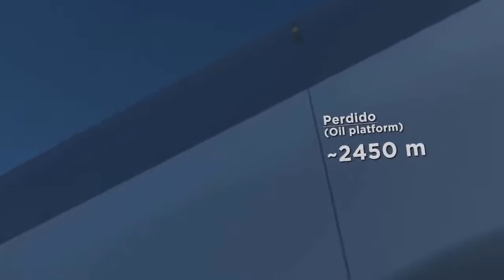hangi deniz ne kadar derin